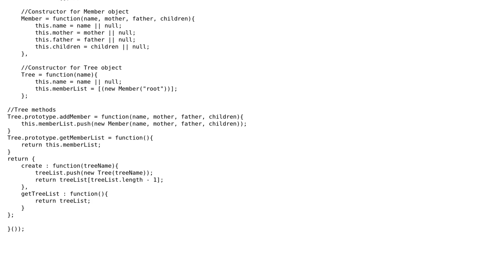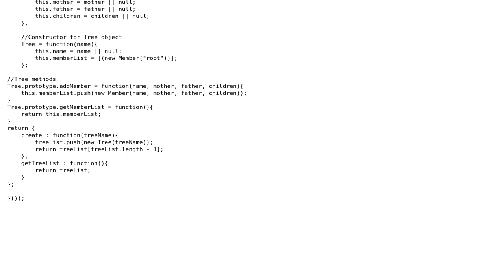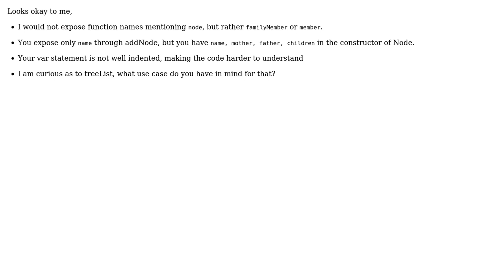Code Review: Javascript Module Design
With thanks & praise to God, and with thanks to the many people who have made this project possible! | Content (except music & images) licensed under CC BY-SA | Music | Images & others | With thanks to user William MacDonald user konijn and the Stack Exchange Network Trademarks are property of their respective owners. You are responsible for your own actions.